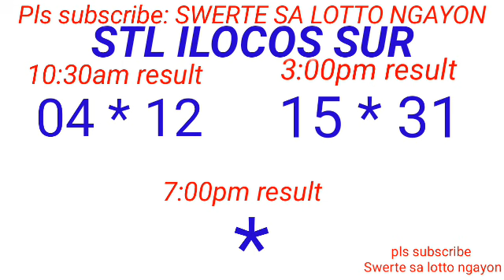STL - LA UNION,CAMARINES SUR ILOCOS SUR April 13, 2024 2ND DRAW RESULT